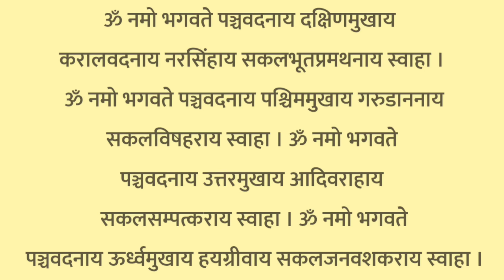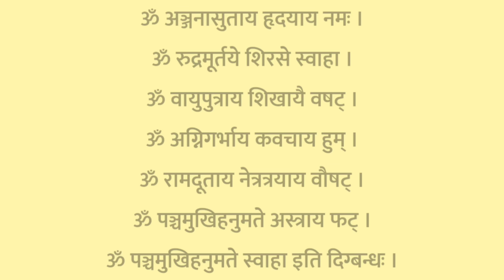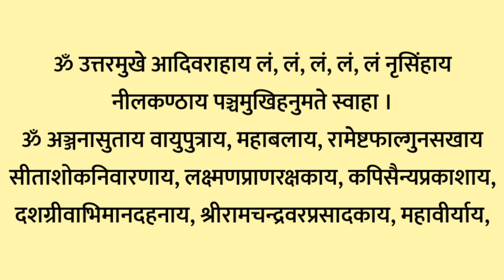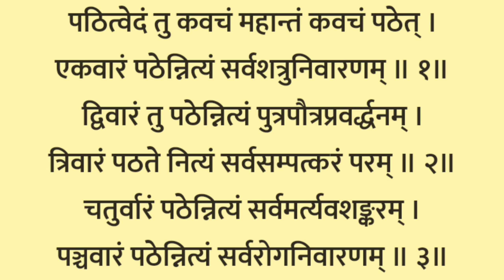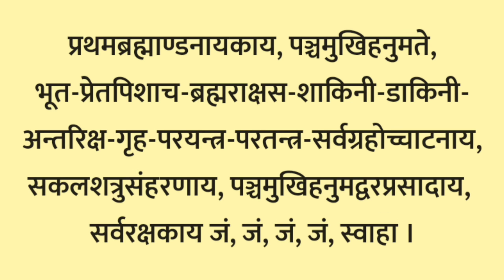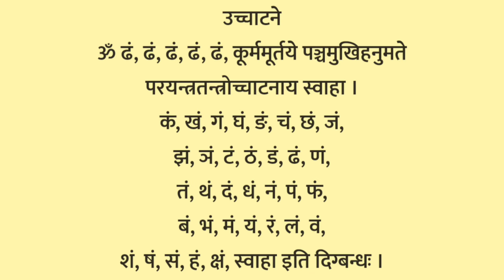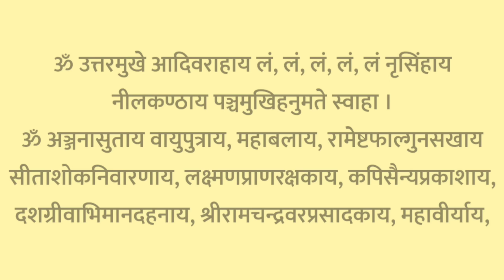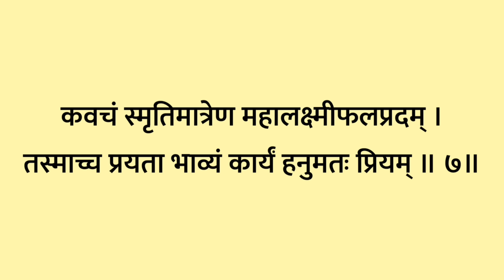पंचमुखी हनुमान कवचम | Panchmukhi Hanuman kavacham | मंगलवार को सर्व कामना के लिए पंचमुखी हनुमान कवच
पंचमुखी हनुमान कवचम | Panchmukhi Hanuman kavacham | मंगलवार को सर्व कामना के लिए पंचमुखी